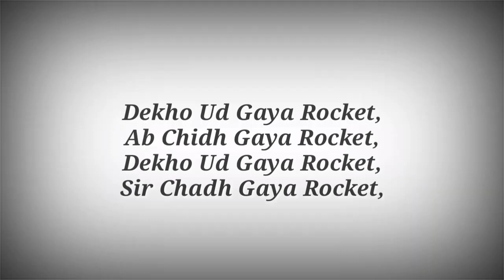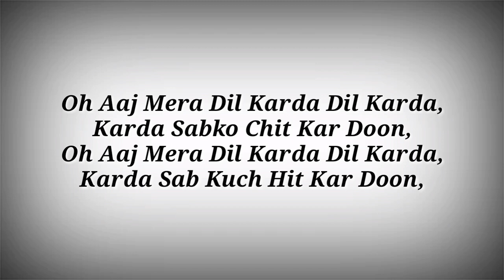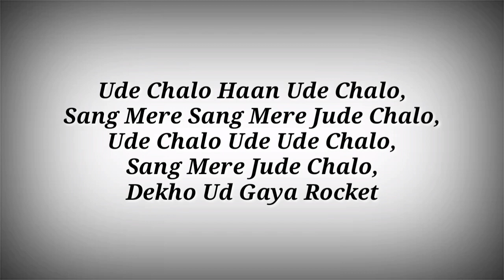LYRICS Udd Gaya Rocket Song | Ak786 Presents